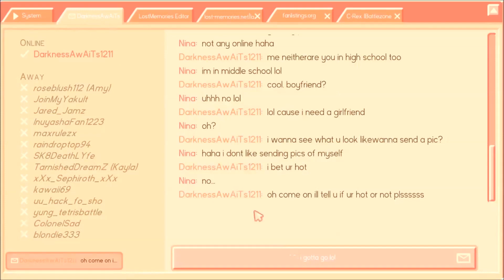Lost Memories Dot Net Release Trailer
Lost Memories Dot Net will be playable for free in your web browser, or as a downloadable application for Windows and Mac on June 30th, 2017. Check here for details

Lost Memories Dot Net is a game about chatting and building websites as a teenage girl in 2004. You play as 14 year old Nina, chatting with your online friend Kayla about a middle school love triangle, and building your blog between messages. You explore the online world Nina occupies, downloading images to decorate your blog as the drama at school unfolds.

Originally commissioned by Manchester International Festival.